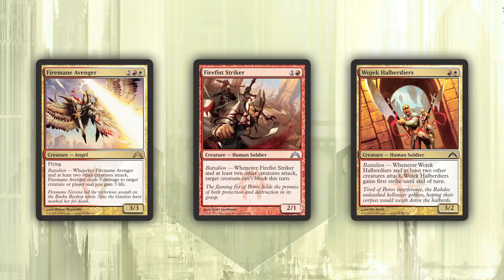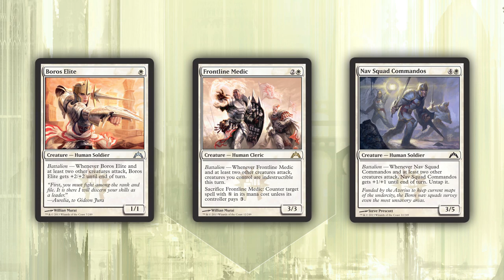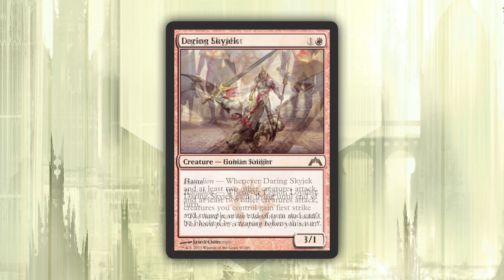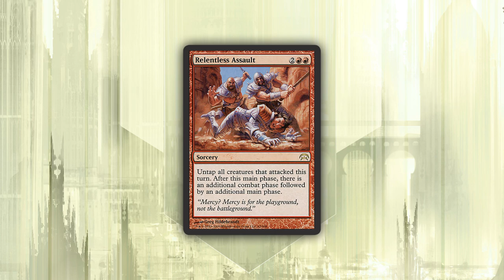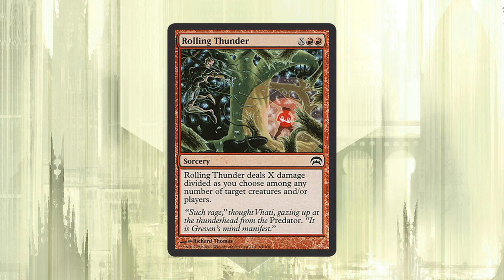Inside R&D: The Boros Legion from Gatecrash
My Army. My Aggression. Take an in-depth look at the Boros Legion, one of the ten guilds of Ravnica.

Learn more about each guild at GuildsofRavnica.com